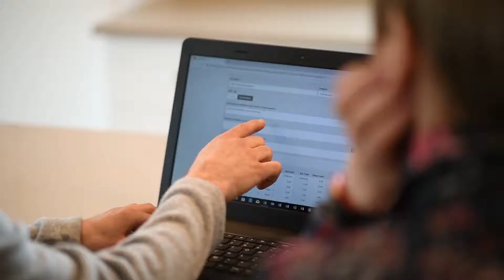Need an experienced builder? Karvin can help.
Contact the team at Karvin Development if you are thinking about building.  They have over 30 years experience and are ready to help.